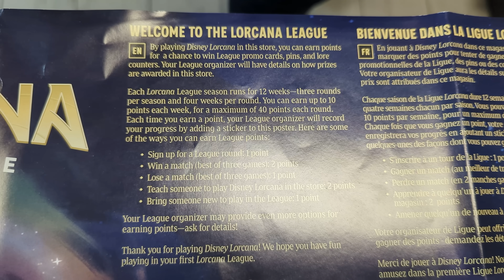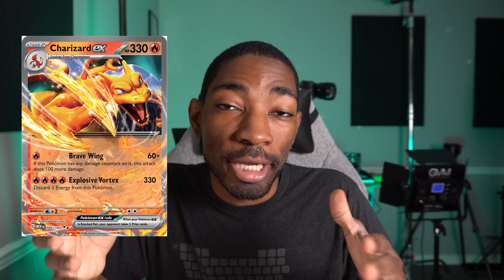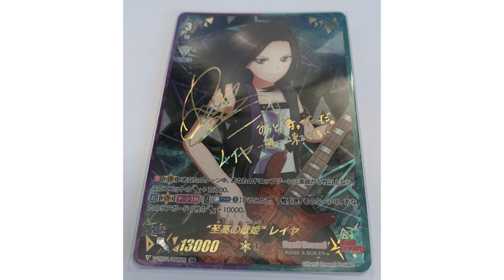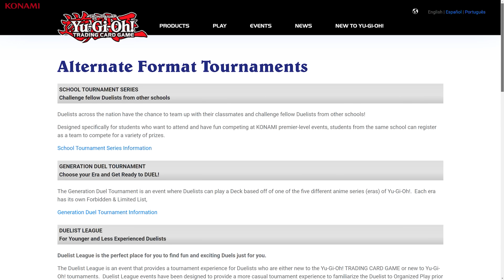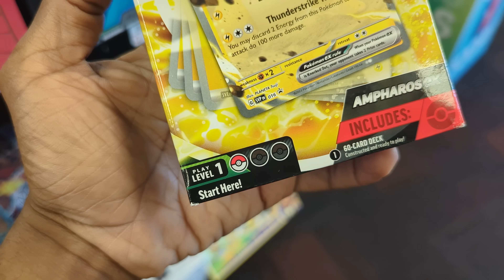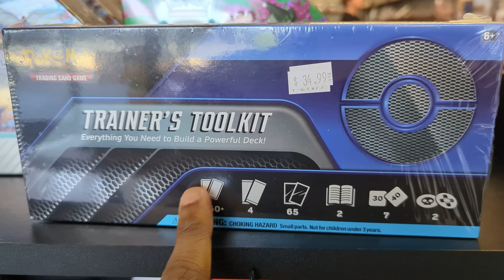Things Yu-Gi-Oh Should Steal From Other Games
Download Code Geass: Lelouch of the Rebellion Lost Stories for free

Yu-Gi-Oh is fun, but it's not perfect. Here are some cues I think it could take from other popular trading card games like Magic the Gathering, One Piece, Pokemon TCG, Digimon, Vanguard, and Lorcana to improve the experience for new and veteran players.